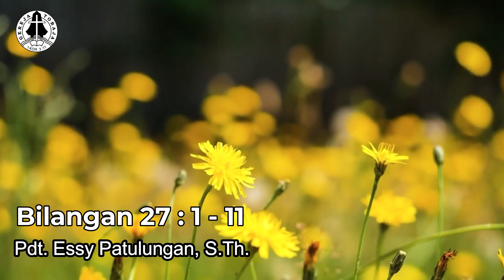Renungan Harian. Rabu, 12 Januari 2022